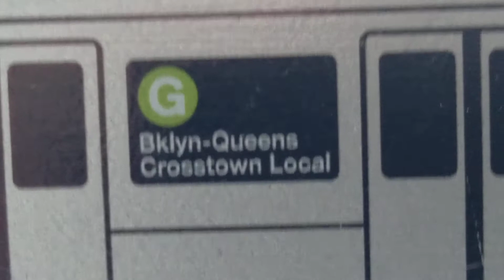my munipals R46 (G) train first run 11/29/2020